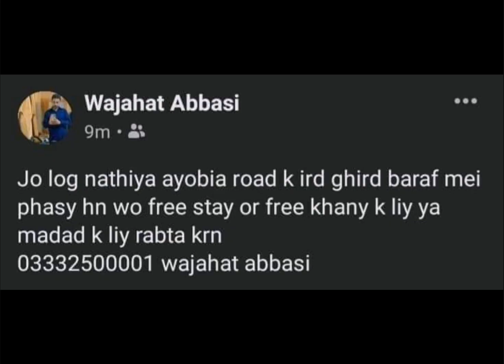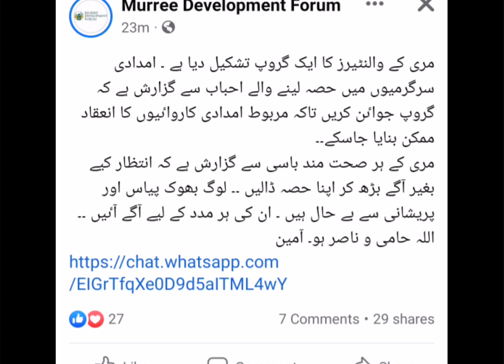Help Tourist in Murree Gilyat Heavy Snowfall 7 Jan 2022